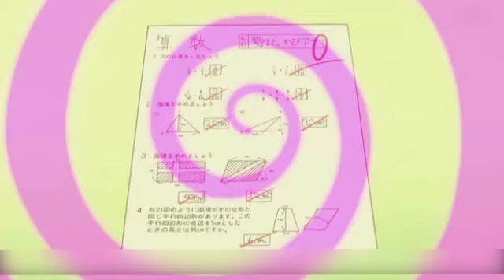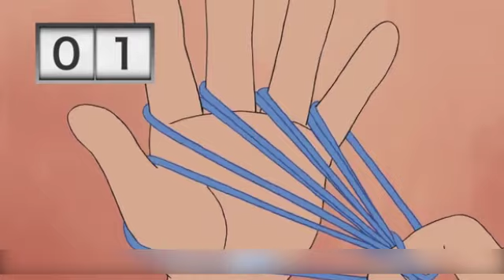【哆啦A梦】胖虎的歌声竟然变成了天籁之音，大雄一家沉迷赌博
哈喽大家好，这里是金夜动漫
哆啦A梦的聚集地~